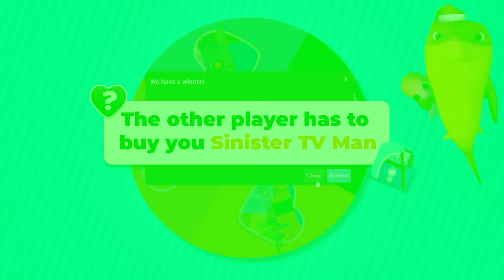Toilet Tower Defense, But CUSTOM Christmas Hearts!